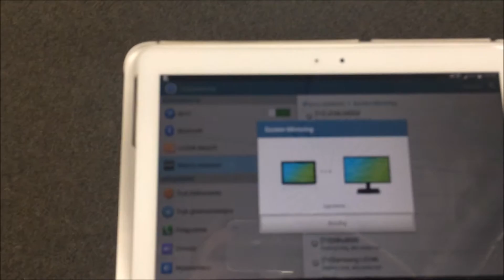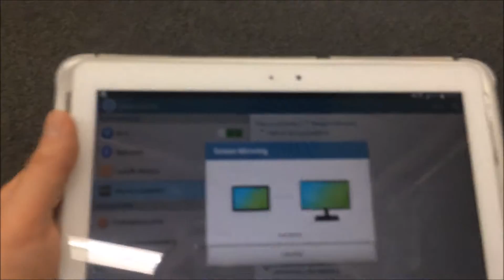Samsung Galaxy Note 10.1 LTE Screen Mirroring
Funkcja Screen Mirroring nie dziala mimo ciaglych zapewniec z serwisu, iz usterka zostala usunieta.